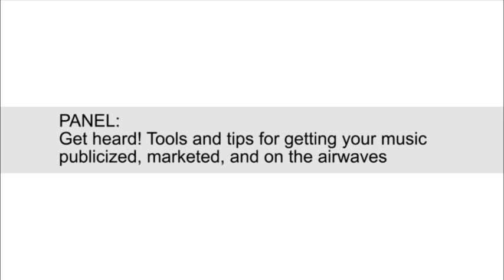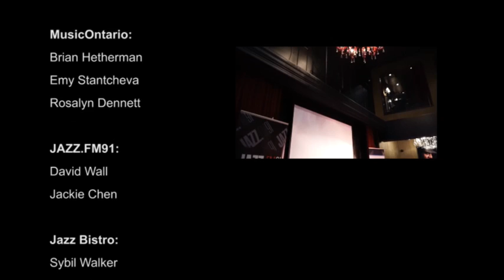Music Business Seminar Panel Discussion (1)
As part of our on going effort to help musicians with their careers, JAZZ.FM91’s Music Education initiative presented its second free Music Business seminar of the year.

Panelists: Jane Harbury, Marilyn Gilbert, Brad Barker, Richard Underhill
Videographer: Stephen Nip